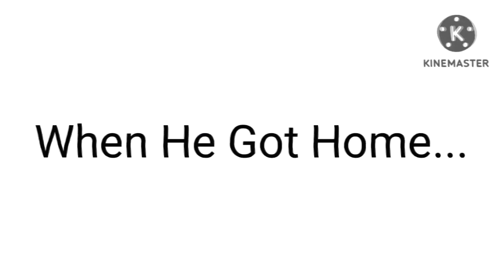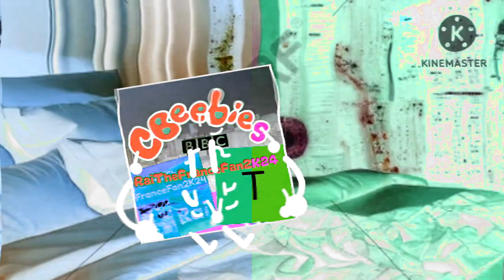KineMaster Series: Me Makes a Hot Dog! In KCE's G Major 6 + G Major 20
10k videos